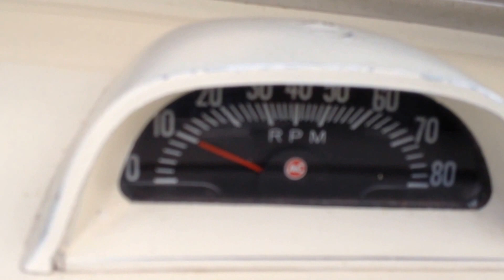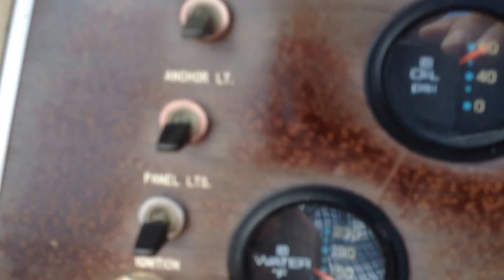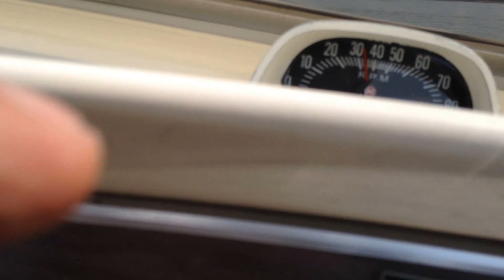1972 Chris-Craft XK-22 #77, Back In Action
After several years of storage in a warehouse, this freshwater-only survivor returns to action after a fresh rebuild on it's 350FLJ (the FLV twin) engine. The solid lifter SBC is the marinized version of GM's venerable LT-1 that went into Corvettes and Z-28s. Stock horsepower rated at 320 at 5600 rpm, now with upgrades to cam and heads estimated to be in the 400+/- range.